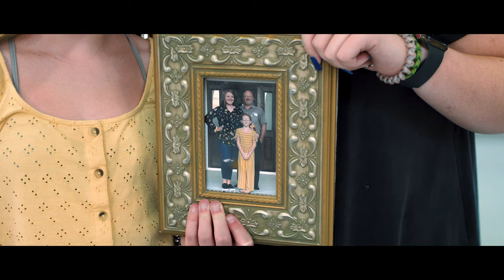Chris Nelson - Working Class Heroes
Chris Nelson wrote the song Working Class Heroes for his father and it encompasses the spirit of blue collar Americans. His father plays the main character in this video and it captures a small part of his day at work. This song & video has landed multiple nominations at the 2022 Carolina Country Music Awards.

In memory of Chris's co-worker and friend Mr. Bill Faircloth.

Recorded at Soundland Studios.
Producer: Robbie VanHoy
Assistant Producer: Larry Chavis
Music Video Director: Tony Murnahan

This is the official YouTube channel of country music artist Chris Nelson.